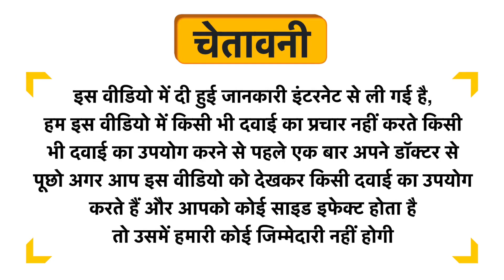Sanyasi Slimming Tablet Uses in Hindi | Side Effects | Dose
Sanyasi Slimming Tablet Uses in Hindi | Benefits | Side Effects | Dose